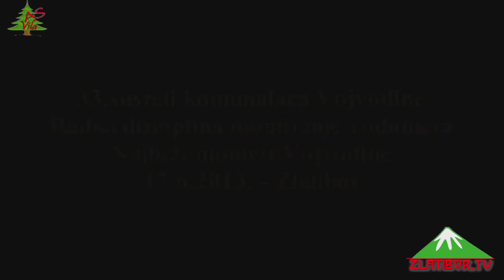Najbrži monteri vodomera u Vojvodini - 33.komunalijada Vojvodine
U ponedeljak, 17.juna na Zlatiboru je održano takmičenje u montiranju vodomera na 33.sportskim susretima komunalaca Vojvodine. Više na